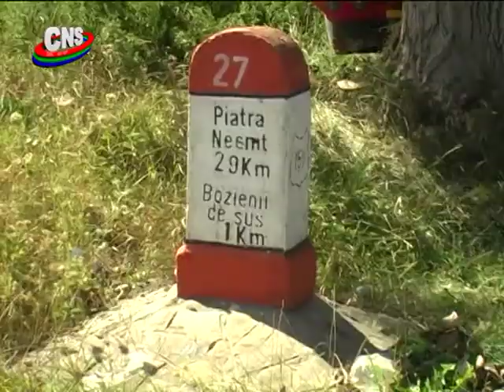Oboseala la volan